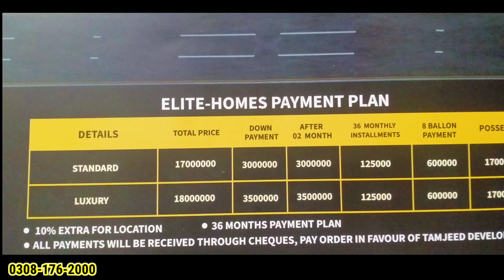5 Marla house for sale in Bahria Town installment plan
5 Marla house for sale in Bahria Town Lahore installment plan

Elite Homes
For the first time in Bahria Town Lahore .
5 Marla House for sale on Easy installment.
Location : Alamgir Ext Block , sector F Bahria Town Lahore.
3 years plan
possession in 2 years.
Booking starts From 30 Lacs only .
double unit full house
Area: 5 Marla
Total Price : 17000000
Down Payment : 30,00000
36 Monthly installments :125,000

5 Marla House in Bahria Town Lahore
5 Marla House for Sale in Bahria Orchard Lahore
5 Marla Single Story House For Sale in
Bahria Town Lahore
5 Marla House in Bahria Town Lahore price
Bahria Town 5 Marla House For Rent
10 Marla House for Sale in Bahria Town Lahore
7 Marla House For Sale in Bahria Town Lahore
5 Marla Single Story House For Sale in Bahria Town Lahore
5 Marla House for Sale in Bahria Town Lahore
5 Marla House For Sale in Bahria Town Lahore Umer Block
Bahria Town 5 Marla House on Installment
5 Marla House For Sale In Bahria Town
Lahore OLX
5 Marla House for Sale in Bahria Town Lahore Sector C
5 Marla House in Bahria Town Lahore price
5 Marla House forSaleinLahoreonInstallments
5 Marla House For Sale in Bahria Town
3 Marla House for Sale in Bahria Town Lahore
7 Marla House For Sale in Bahria Town Lahore
3 Marla House installment in Lahore
Furnished House On Installment in Lahore